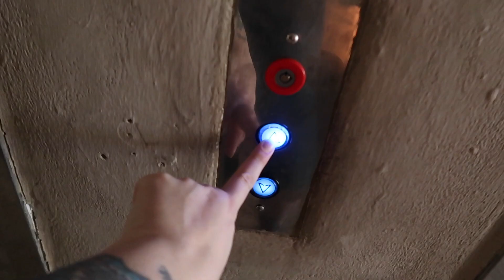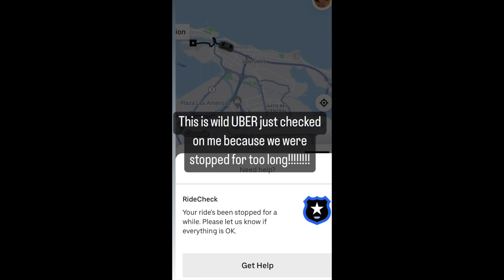PUERTO RICO TRAVEL VLOG| St Sebastien Festival, Scary Moments, travel day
In this video we we stay the night before boarding our Royal Caribbean Cruise the next day. We were lucky enough to catch the end of the St Sebastein Festival an annual even in Old San Juan and catch up with old friends.